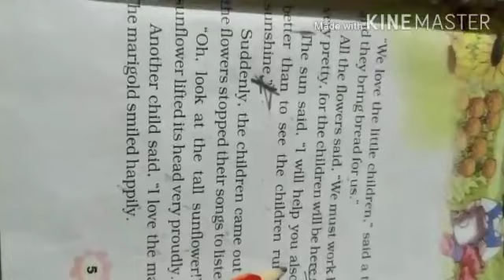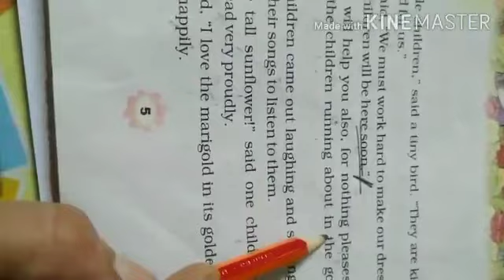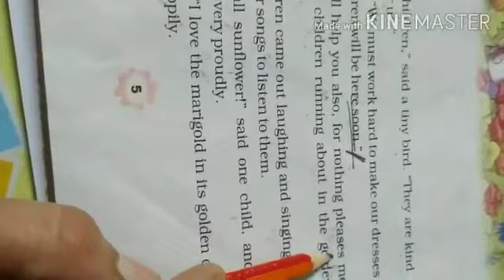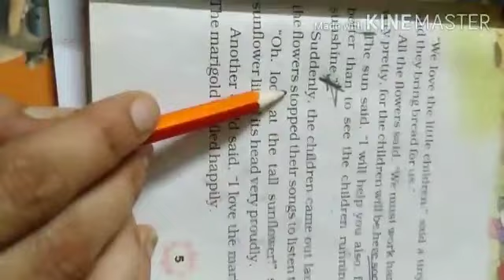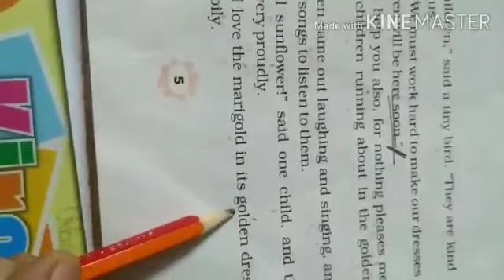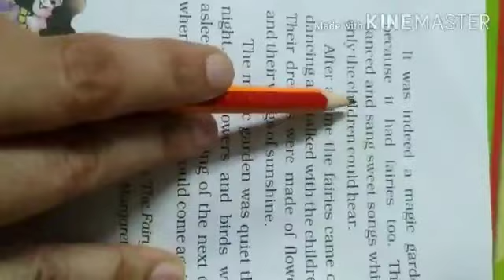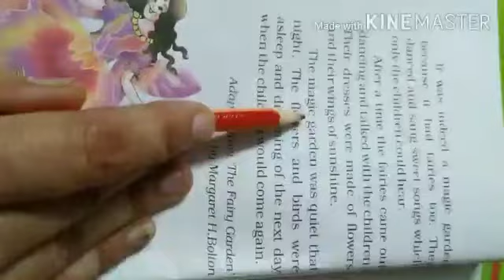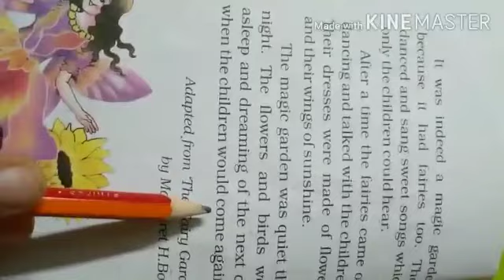Std 3 english unit 1 part 3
English by ranjn ma'am